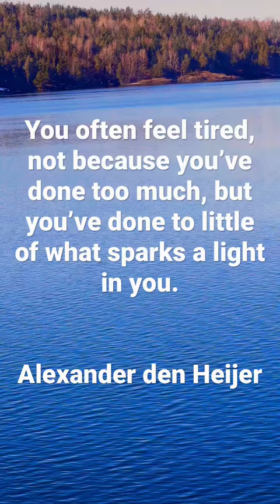Motivational quote by Alexander den Heijer |Inspirational quote set to Norwegian Nature